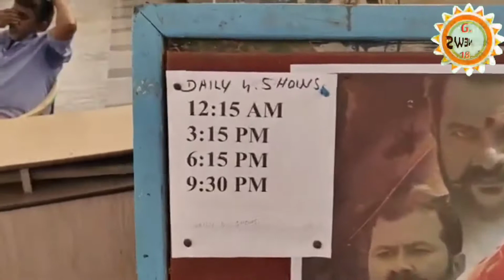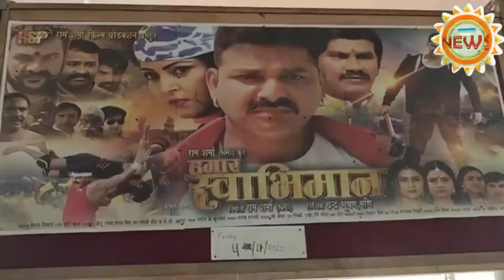भोजपुरी फ़िल्म "हमार स्वाभिमान"को मुंबई में सिनेमा घर मे आज से ! पवन सिंघ#भोजपुरीफिल्मों#